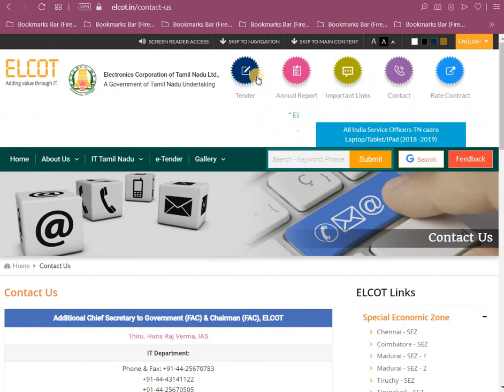ரூ. 50 ஆயிரம் சம்பளம்|எல்காட் நிறுவனத்தில் அரசு வேலை வேண்டுமா?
ரூ. 50 ஆயிரம் சம்பளம்|எல்காட்|ELCOT|அரசு வேலை வேண்டுமா? Tamilnadu Govt Jobs 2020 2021